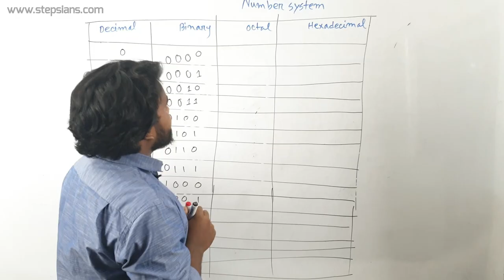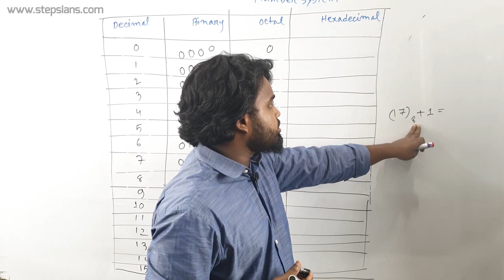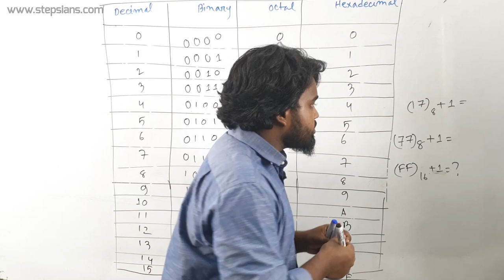1.1. Number System | ICT | সংখ্যা পদ্ধতি | HSC | STEPSians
Information & Communication Technology | Chapter 3 | Number System & Digital Device | সংখ্যা পদ্ধতি | HSC | STEPSians

Mentor: Atikur Rahman Anik
Computer & Science Engineering,
Jagannath University